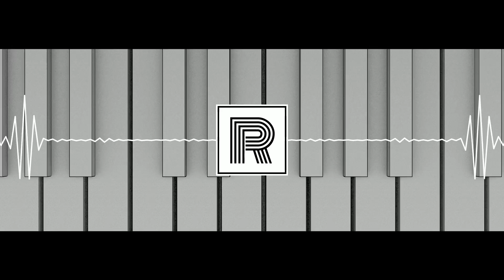Felix_x - Low Key OG